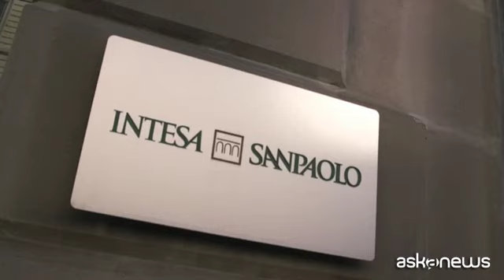Intesa Sanpaolo Casa entra nel settore delle nuove costruzioni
Milano, 5 lug. (askanews) - Intesa Sanpaolo Casa entra nel settore delle nuove costruzioni e della cantieristica residenziale. Un'evoluzione per la società di mediazione e intermediazione immobliliare del gruppo bancario che è stata presentata a Milano dall'amministratore delegato e direttore generale di Intesa Sanpaolo Casa, Anna Carbonelli, che ha sottolineato in particolare il contesto di evoluzione tecnologica che ha impatto diretto sulla vita delle persone e sull'idea stessa dell'abitare.
"Lo scopo di oggi - ha detto ai cronisti - è fare un po' di chiarezza su tutti questi nuovi driver, cercare di capire quelli che passeranno e quelli che invece sono destinati a restare, secondo me sono destinati a restare quelli che semplificano la vita. Oggi c'è tanta complessità, per cui io vedo, per esempio, lo sharing come un trend che si afferma, non soltanto nella casa, nel condominio o nella città. E dove c'è sharing c'è l'uso della IoT, e questa significa smart home, smart building, smart cities. E quasi sempre le smart viene coniugato con il cool, diventa attrattivo. Noi possiamo aiutare a fare un po' di chiarezza e soprattutto aiutare a individuare alla fine quelle aree che sono più indicate per sviluppare nuova domanda abitativa, perché sono di per sé attrattive".
La tecnologia, sotto forma per esempio di algoritmi di intelligenza artificiale o analisi dei Big Data è al cuore degli strumenti innovativi che Intesa Sanpaolo ha pensato per il segmento dei costruttori. Un aspetto sottolineato anche da Stefano Barrese, responsabile della Banca dei Territori, che ha partecipato alla presentazione milanese. "Su Intesa Sanpaolo Casa - ci ha spiegato - abbiamo investito tantissimo e devo dire che sulla parte di digitalizzazione e utilizzo dei dati è stato fatto un lavoro molto importante".
Anche perché, nell'ottica del gruppo bancario, il settore delle costruzioni assume un ruolo di primo piano nel più vasto processo di ripresa economica. "E' uno dei settori trainanti - ha aggiunto Barrese - non soltanto dell'economia, ma anche dal punto di vista del credito. Sicuramente ha accumulato problemi negli anni, in una fase di ripresa degli investimenti ci sono aree, come Milano, che potranno accelerare nei prossimi anni. Il Nord-est potrà essere un'area importante di investimento, se pensiamo per esempio anche a quello che potrà portare l'Olimpiade. In generale con le attività di Intesa Sanpaolo Casa, focalizzate a questo punto anche sul mondo dei cantieri e non solo sull'intermediazione immobiliare retail, si possono produrre effetti benefici".
La presentazione a Milano è stata la prima tappa di un roadshow che poi toccherà il resto dell'Italia.